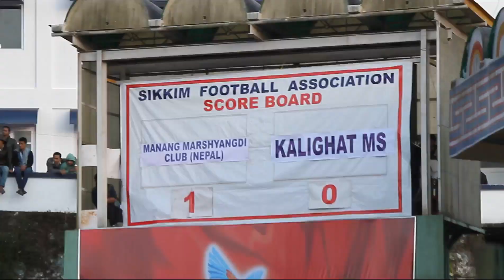34th Governor's Gold Cup MMC VS Kalighat MS FC Match Highlights & A Goal By GoalNepal com